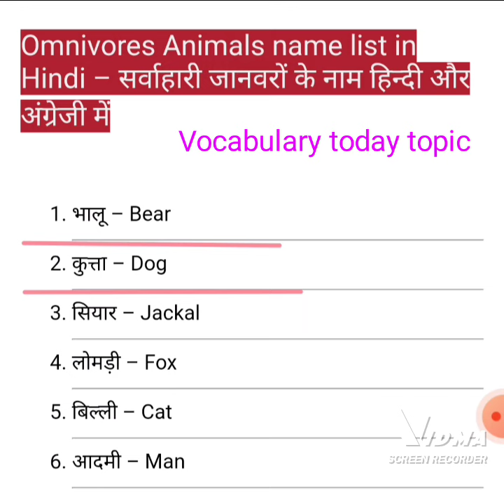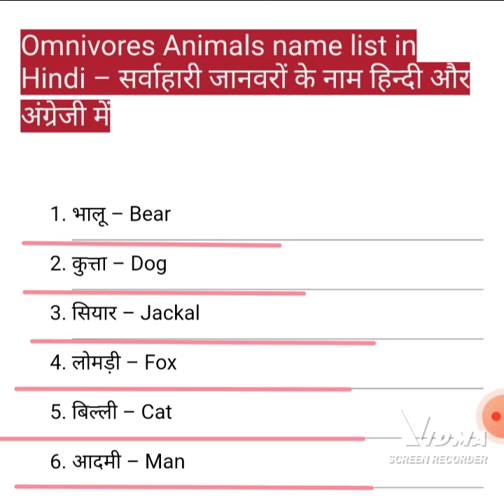Omnivorous Animal names today vocabulary by Ravisir